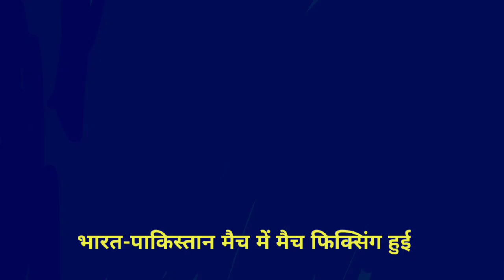Pakistan janbujhkar match Hara Pakistan ke is Ex cricketer ne bola | Pak Media latest on IndvsPak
Rashid Latif latest reaction on virat Kohli,

Pakistani public reaction after losing match against India in world cup T20 match,
.Pakistani fans reaction starting crying after losing match against India,
shoaib akhtar latest reaction on India vs Pakistan match,
Pakistani fans starting breaking TV after losing match against India,
Pakistani milliliters to reaction on India vs Pakistani T20 cricket match in Australia,
Shoaib akhtar latest reaction on India vs Pakistan T20 cricket match,
Wasim Akram latest reaction on India vs Pakistan cricket match,
Waqar younis latest reaction on India vs Pakistan cricket match,
Misbah ul hak latest reaction on India vs Pakistan cricket match,
Rashid Latif latest reaction on India vs Pakistan cricket match,
Fiza Khan latest reaction on India vs Pakistan cricket match,
Zaid Hamid latest reaction on India versus Pakistan cricket match,